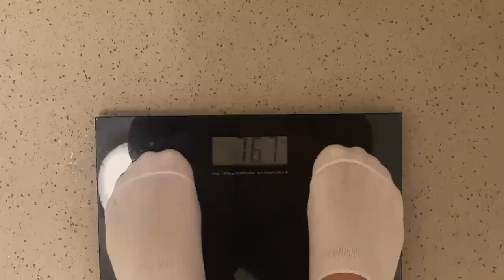Cozy Christmas homemaking | cleaning, baking carrot cake, weight loss update, silent vlog 2022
Slow & cosy vlogmas from English Countryside, enjoy 🤍